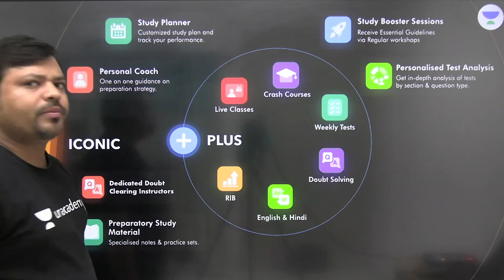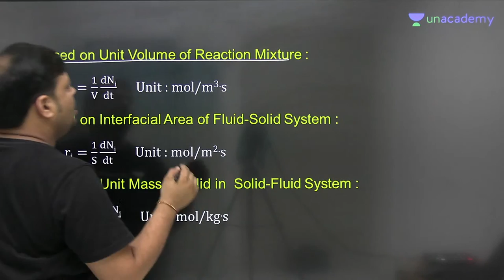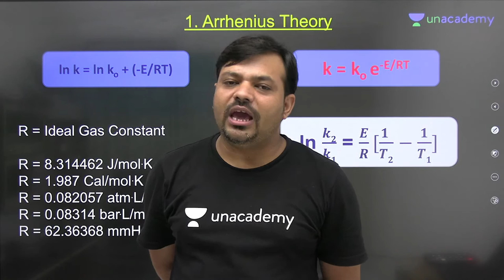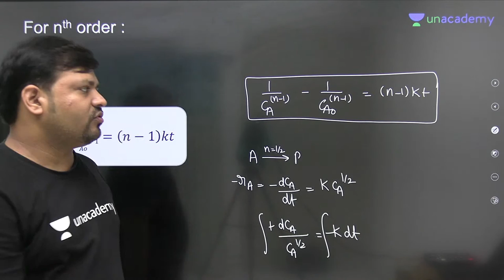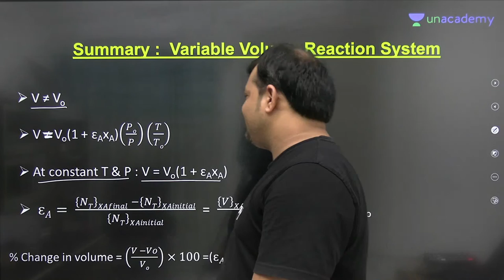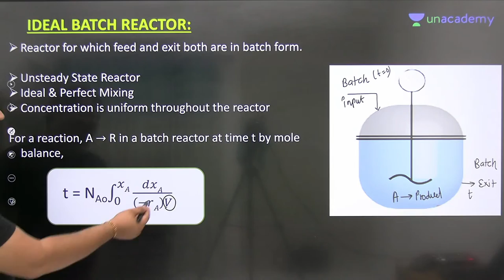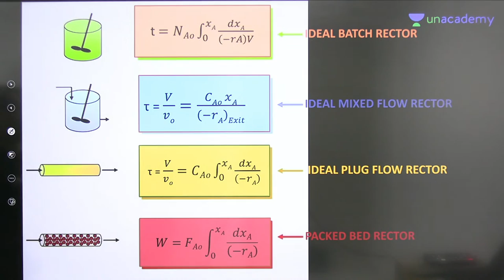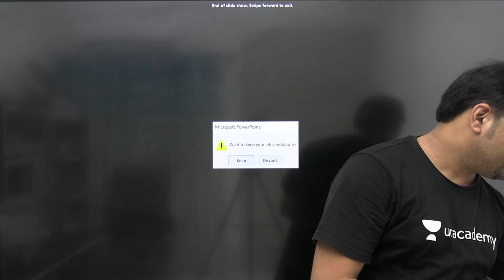CRE Revision | Moon Night Marathon | Chemical Engg | By Shailendra Kumar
Shailendra and other Top Educators take classes on Unacademy App.

Unacademy Subscription Benefits:
1. Learn from your favourite Educator
2. Dedicated DOUBT sessions
3. One Subscription, Unlimited Access
4. Real time interaction with Educators
5. You can ask doubts in live class
6. Limited students
7. Download the videos & watch offline

Get the GATE & ESE Iconic Advantage:
1. Personal Coach
2. Study Planner & Bi-weekly Reviews
3. Dedicated Doubt Clearing Space
4. Personalized Test Analysis
5. Study Booster Sessions
6. Preparatory Study Material
7. All the Unacademy Subscription Benefits